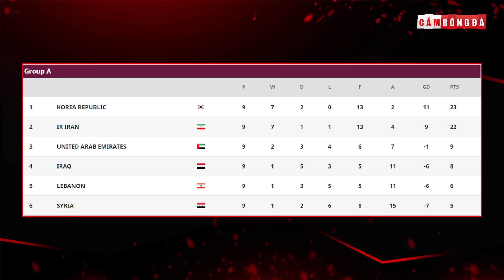Nhật Bản, Saudi Arabia, Hàn Quốc, Iran: “TỨ ĐẠI ANH HÀO” Á châu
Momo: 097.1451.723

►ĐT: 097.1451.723